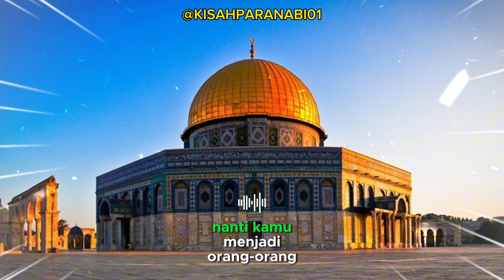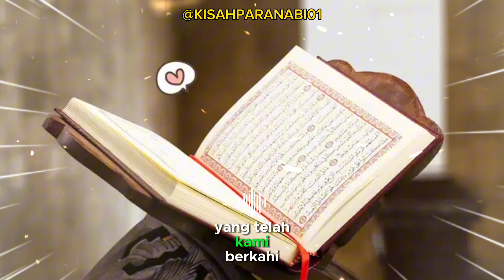Ayat Al-Qur'an Tentang Palestina Full Subtitle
Semoga Bermanfaat Jazakumullah Khoir